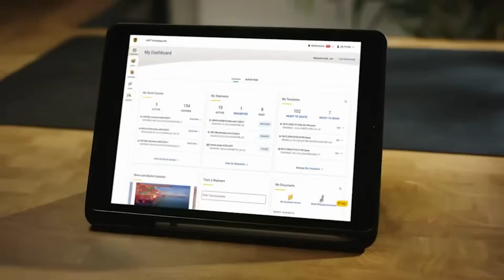How Polymath Global Helps Non-Technical Founders Build Scalable SaaS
Welcome to the CanadianSME Small Business Podcast, hosted by Kripa Anand. In this episode, we explore how Canadian entrepreneurs can scale AI-powered SaaS platforms in highly regulated industries, balancing innovation with compliance, privacy, and data security.

Joining us is Dami Egbeyemi, Co-Founder & CTO at Polymath Global. Dami shares insights on building scalable, AI-driven platforms, serving non-technical founders, and driving real-world impact in sectors like healthcare and finance.

Key Highlights:

Scaling Across Canada: Challenges and opportunities in growing a tech company nationwide while fostering Canadian innovation.

AI & Compliance in SaaS: Building software for regulated industries with security, privacy, and AI-powered scalability.

Supporting Non-Technical Founders: Translating domain expertise into actionable tech roadmaps, exemplified by the Medical Home platform.

AI Applications in Regulated Industries: Real-world examples demonstrating enhanced decision-making and measurable outcomes.

Polymath’s Differentiator & Vision: Distinct approach from traditional agencies and long-term vision, including the launch of Medical Home.

Stay innovative, stay informed, and thrive in the digital age!